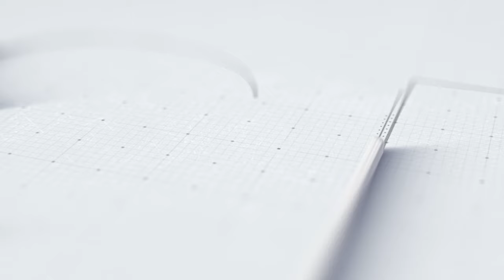بنك الثواب ١٣ عام من العطاء المتواصل (أجمل زاوية)